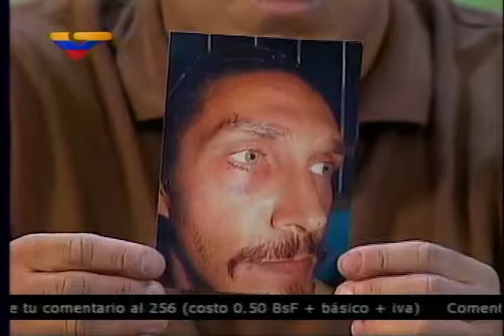Agresiones a movimiento popular por PoliLara y Henry Falcón (Fotos)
Presentado en Zurda Konducta el 22 de mayo de 2011.